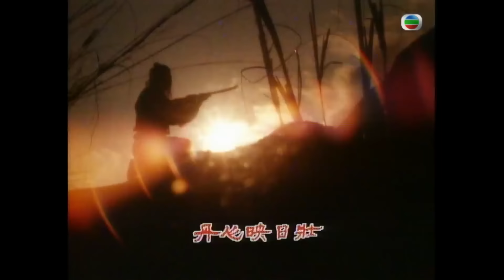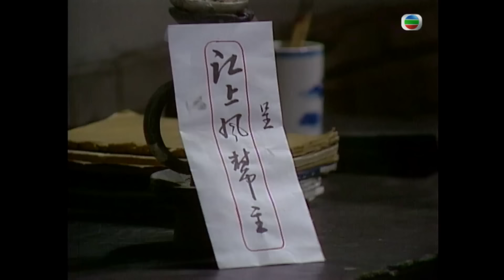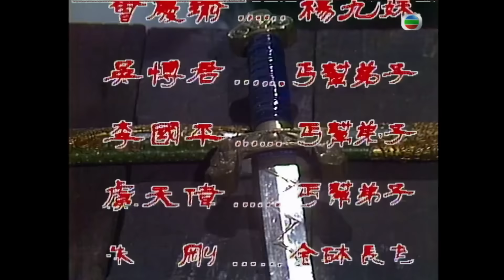TVB 古裝劇線上看 | 馮寶寶(文廣)遇救引誤會解 | 汪明荃 | 石修 | 湘漪 | 楊門女將 03/30 | 粵語 | 1981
Young's Female Warrior《楊門女將》(汪明荃、馮寶寶、石修、湘漪主演):楊氏三代男丁乃宋朝猛將，但多戰死在西夏人手中。穆桂英(汪明荃飾)見夫楊宗保(夏雨飾)為國犧牲，便繼承其功業對抗西夏。她更承繼訓練其子文廣(馮寶寶飾)成為大將之責任。年輕少俠江上風(石修飾)於一機緣下拯救了文廣於危難，認識了桂英。當上風知道英之丈夫已戰死沙場，他不禁戀上桂英；更留住於楊府，為文廣之師傅。
在桂英之英明領導下，楊氏招募了一班女將代替男將上戰場。楊門女將日益強大，更成為了對抗西夏之主力。此外，西夏王亦派遣了大太子(關聰飾)及五公主(楊盼盼飾)到中國邊界侵擾。當大太子及五公主與楊門成員發展了感情後，情況更為複雜，於國家與感情間，楊門會如何抉擇呢？